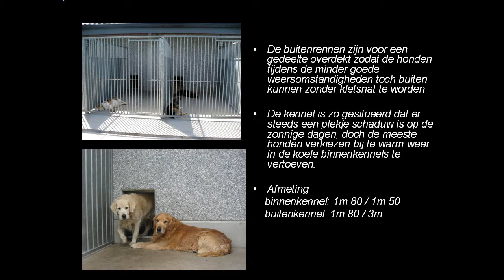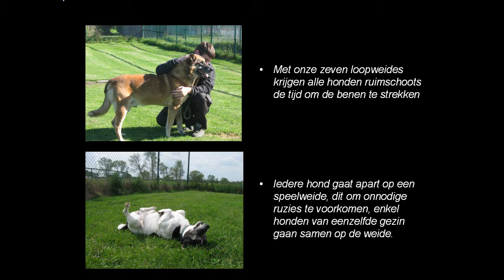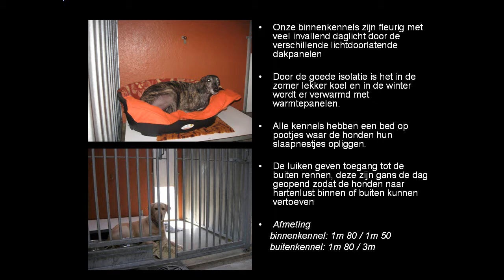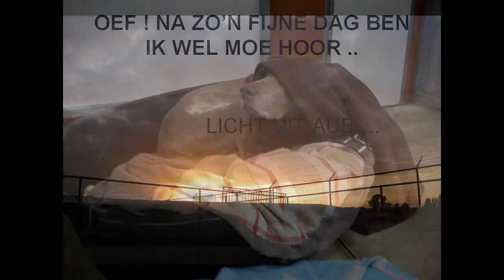Hondenpension Urok & Dreams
Bij hondenpension Urok & Dreams zijn alle woefs welkom ! klein...groot ...alle rassen. Hier heeft je beste maatje ook zijn 'all inclusive' vakantie.